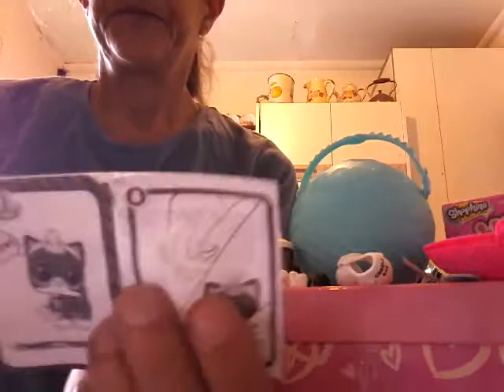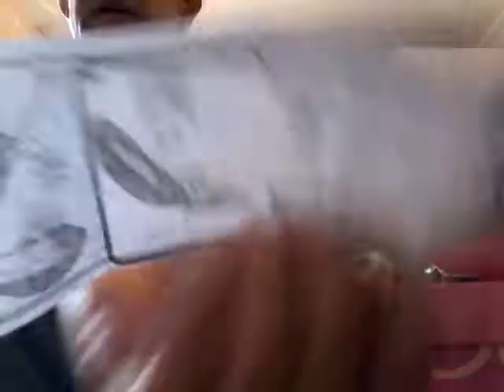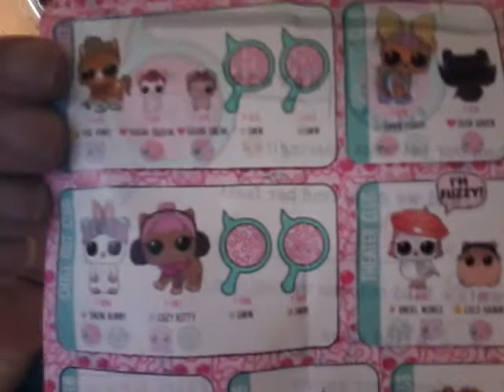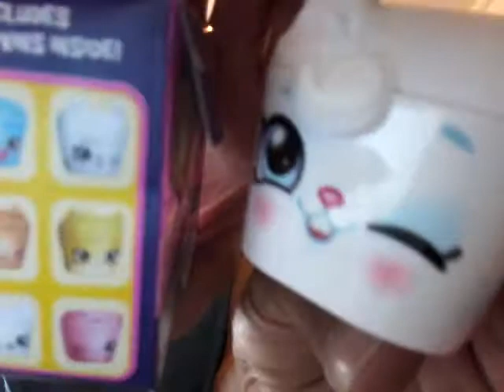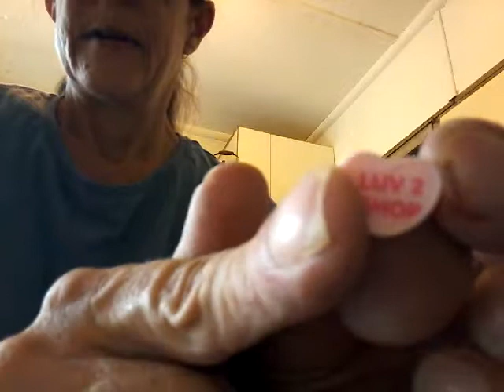Lol surprise pet opening and a wild style shopkin featuring Loki the cat .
For my favourite LOL  .. Thank you for giving this to me to open ..